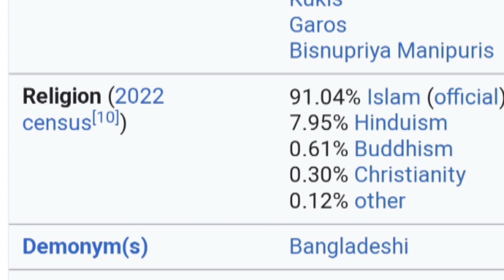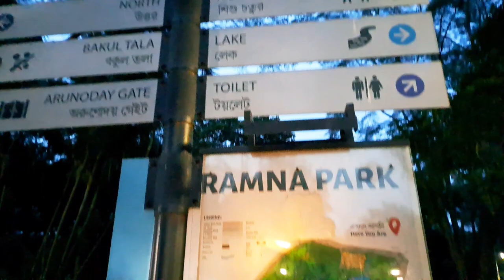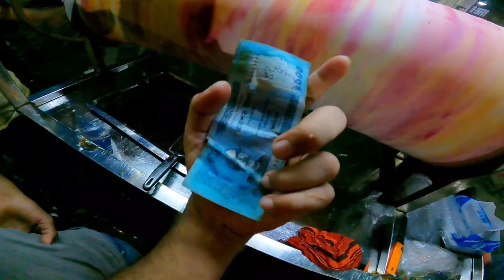🇧🇩First Impression Of Dhaka Bangladesh | Indian In Bangladesh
India To Bangladesh In Local Train | First Solo International Trip | Gaffar Musafir

Mind blowing Hindu Bazaar of Bangladesh
Apna Karwaan

My Biggest border crossing mistake ||
How is Kazakhstan to travel for Indians ?

Bihari Hindu Family in Dhaka Bangladesh
| Hindu Family Treat Indian | Bangladesh
| Dhaka|

India To Bangladesh | fers 50
À aİrTZT | Complete Journeyl

If you want to support me in my journey
Phonepe or gpay👇

Your Queries👇
indian in bangladesh vlog
indian in bangladesh train
indian in bangladesh social
experiment
indian in bangladesh tour
indian in bangladesh
indian cow in bangladesh
indian locomotive in bangladest
indian embassy in bangladesh
indian vlogger in bangladesh
indian products in bangladesh
bangladesh azad hone ki
history
bangladesh history in hindi
history by dhruv rathee
bangladesh history
bangladesh tour
bangladesh dhaka
bangladesh dhaka city
bangladesh red light area
vlog
bangladesh kaisa hai
bangladesh kaise bana
REAUTY OF
PARTITION
bangladesh vlog
bangladeshi vlogger
bangladeshi vlogger mum hira
bangladeshi vlogger mim
bangladesh vlogger
bangladeshi vlogger nur
bangladeshi vlogger tisha
bangladeshi vlog
bangladesh vlog foreigner
bangladesh vlog video